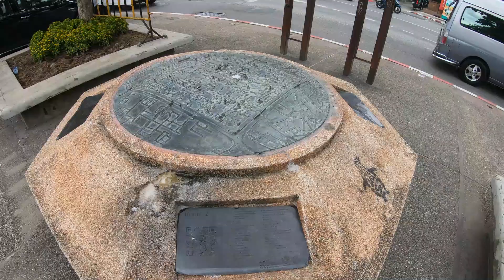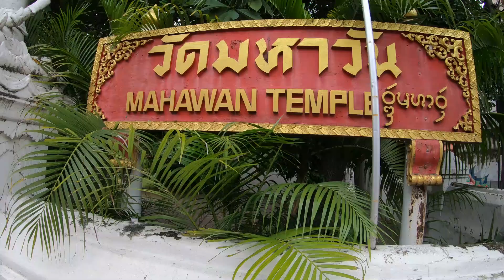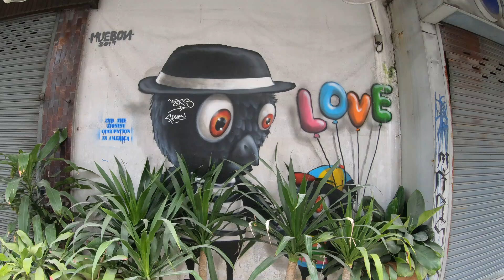SOME WHERE IN CHAING MAI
A short taster video in Chaing Mai a walk around to look at the sights and interests of this old city , the street life and views to exspect when visiting.

You can give me a `thumbs up`….. a like. 👍 😎

By watching my video`s is support and really helps out my channel. 😎 👍
Have a great day, night, or weekend  😎

My Gear
Vlog Camera – Gopro 8 Black
Back Up Camera – Gopro 7 Black & Ccrosstour 8500 4K
Cannon 700 D with Video and Stock Lens 18mm – 55mm
External Microphone – Rode 2 Wireless
Mic Adaptor for the Go Pro`s
Dell Computer with Intel processor for editing
HP Laptop as back up.

Please don`t forget to help out a little by `smashing that